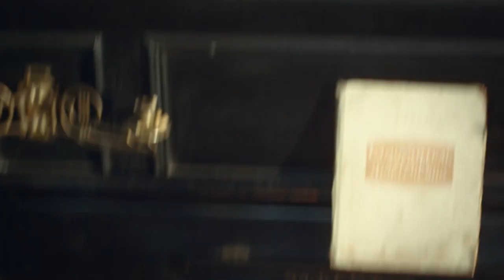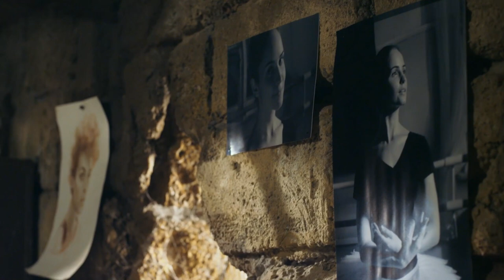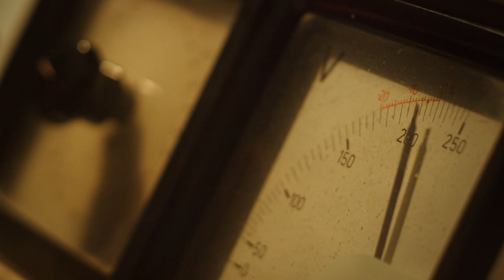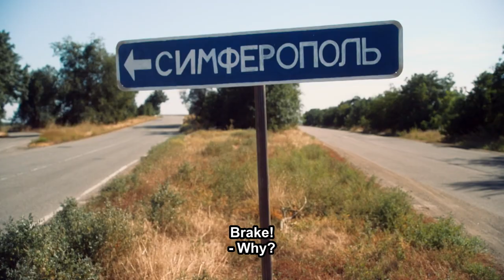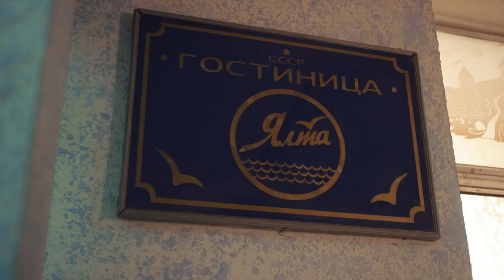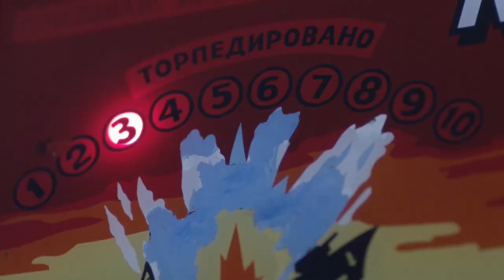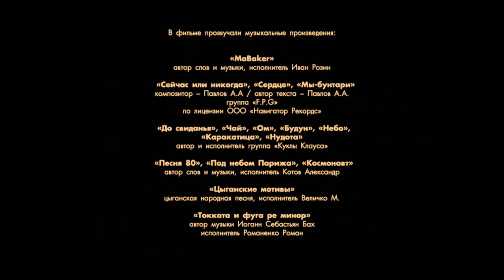MAESTRO. Episode 5. Drama. Russian TV Series. English Subtitles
MAESTRO

Format: TV series
Genre: drama
Year: 2016
Number of episodes: 12
Directors: Eduard Parri
Operator: Ilya Melikhov
Composer: Vladimir Kripak
Producer: Artem Dollezhal, Vladyslav Riashyn
Cast: Andrey Nazimov, Anna Vorkueva, Antonina Divina, Dmitriy Vozdvizhenskiy, Leonid Telezhinskiy, Nikolay Shatokhin, Oleg Kassin, Stanislav Boklan, Fiodor Lavrov

DESCRIPTION